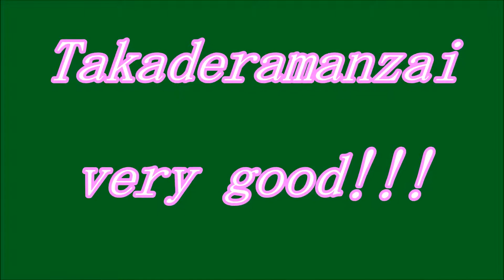★舞ムービー（2180）首里城の舞 高平良万歳 The Ryukyuan Dance 2013.07.27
７月２７日の大城流寿乃会の舞台です。